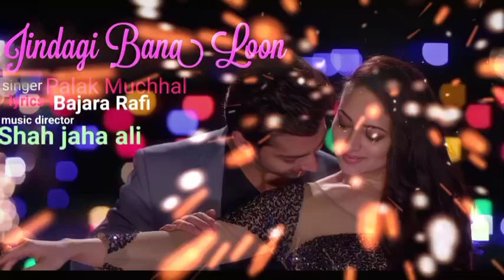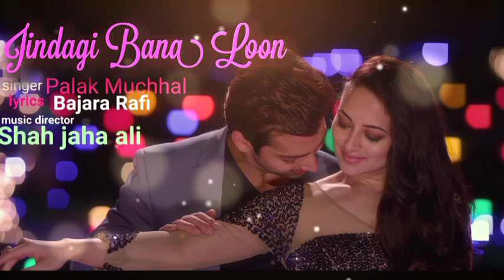Jindagi Bana Loon[LYRICS] | Palak Muchhal | Bajara Rafi | Shah Jaha Ali | Hemansh Kohali |Zoya AfroZ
Movie/album: Sweetiee Weds NRI
Singers: Palak Muchhal
Song Lyricists: Banjara Rafi
Music Composer: Shah Jahan Ali
Music Director: Shah Jahan Ali
Music Label: T-Series
Starring: Himansh Kohli, Zoya Afroz, Darshan Jariwala

 Zindagi Bana Loon is a hindi song from the 2017 movie Sweetiee Weds NRI. Zindagi Bana Loon singer is Palak Muchhal. Zindagi Bana Loon composer is Shah Jahan Ali and Zindagi Bana Loon lyricist or song writer is Banjara Rafi. Zindagi Bana Loon music director is Shah Jahan Ali. Zindagi Bana Loon features Himansh Kohli, Zoya Afroz, Darshan Jariwala. Zindagi Bana Loon director is and the producer is . The audio of Zindagi Bana Loon song was released on 2nd June, 2017 by T-Series. Zindagi Bana Loon YouTube video song can be watched above.